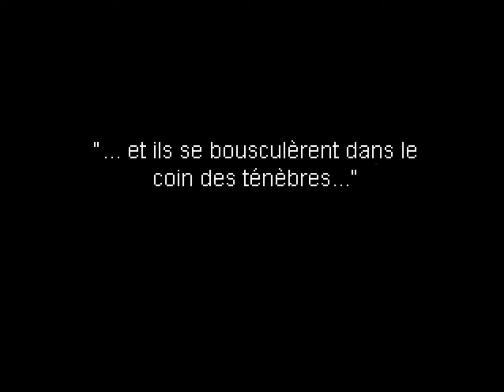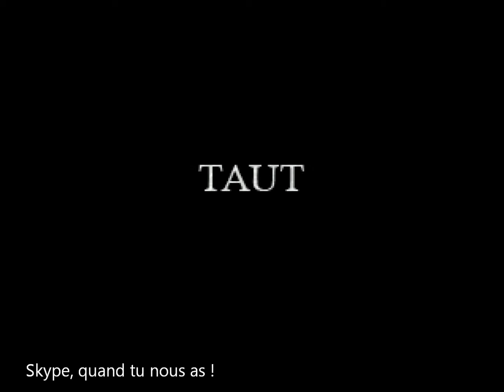Taut - Episode 1 - Un voyeur(euse) dans la salle de bain !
Voilà une petite vidéo sur le rpg Horror "Taut" !
Bon visionnage,
Darkness.